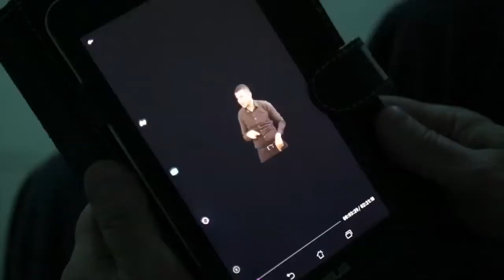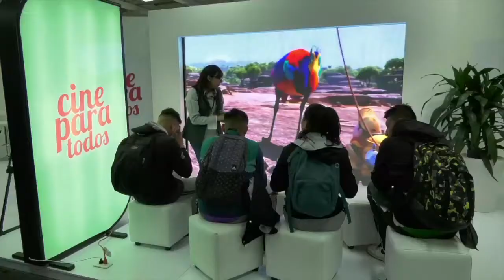La App Cine Para Todos fue presentada en Malambo | FuturoDigitalTV C44 N6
La primera aplicación en el país dirigida a personas con discapacidad visual, auditiva y/ cognitiva fue presentada en Malambo, Atlántico, permitiéndole a la comunidad con discapacidad disfrutar de películas en cualquier lugar.